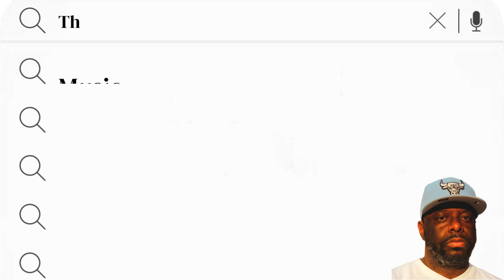Something Else | Episode 71 | Are You Serious? Podcast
This week Mac and Mitch talk about:

-Mac getting to the bottom of things
-Joe Smith Wife
-DJ Akademeks vs Saucy Santana
-The no's in the bedroom
-Hip Hop
-Unconditional love
-Did Eminem get Jay-z and Biggie
-Jonathan Majors
Top Five: Love Songs from the 90's(nonsexual)